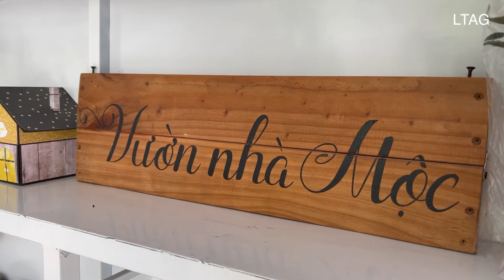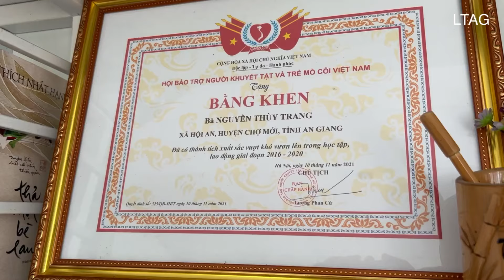Vườn Nhà Mộc - Cửa hàng bán đồ handmade của cô gái xương thuỷ tinh Nguyễn Thuỳ Trang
Hay tin Nguyễn Thuỳ Trang vừa khai trương cửa hàng bán đồ handmade lưu niệm tại Lấp Vò Đồng Tháp thì Lang Thang An Giang đã tìm đến để quay video giới thiệu đến mọi người đây.
Địa điểm mới nằm gần đường lộ, dễ tìm đến hơn. Bên trong thì vẫn gọn gàng sạch đẹp, trang trí rất dễ thương.

Nguyễn Thuỳ Trang, cô gái nhỏ bé sinh năm 1999 mắc chứng bệnh xương thuỷ tinh bẩm sinh, căn bệnh này làm Thuỳ Trang liên tục bị gãy xương từ bé, kèm theo đó là các cơn đau nhức, hiện tại Thuỳ Trang không thể đi lại được, nhưng em đã nỗ lực vượt qua căn bệnh quái ác, luôn luôn vui vẻ và lạc quan, hàng ngày tự tay em làm ra những bông hoa handmade, những chiếc thiệp xinh xắn... góp phần làm đẹp cho đời. Một hành trình xương thủy tinh đáng ngưỡng mộ, cô bé xương thủy tinh nhưng không bao giờ vỡ Nguyễn Thùy Trang (cùng với cô gái xương thủy tinh nổi tiếng khác là Nguyễn Phương Anh) là những tấm gương nghị lực sống cho những người khuyết tật khác noi theo, lạc quan và nỗ lực chắc chắn sẽ thành công.

Mọi người ủng hộ các sản phẩm của Thuỳ Trang nhé, thích hợp làm quà tặng dịp 14/2, 8/3, 20/10, 20/11, Noel, dịp Tết...

- VƯỜN NHÀ MỘC
- Địa chỉ: Đối diện bờ kè, kế vườn mai Quốc Chương, ấp An Thạnh, xã Mỹ An Hưng B, huyện Lấp Vò, tỉnh Đồng Tháp.
- Nguyễn Thuỳ Trang - 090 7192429

00:00 Giới thiệu về Nguyễn Thuỳ Trang và Vườn Nhà Mộc
01:04 Gặp gỡ cô gái xương thuỷ tinh Nguyễn Thuỳ Trang
03:48 Tìm hiểu các sản phẩm handmade của Vườn Nhà Mộc
07:28 Bên trong cửa hàng bán đồ handmade Vườn Nhà Mộc